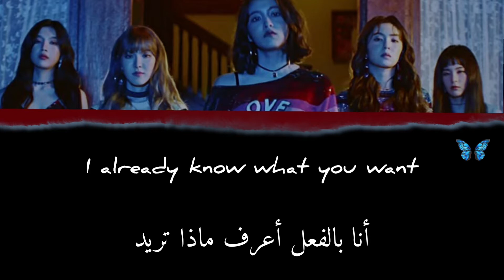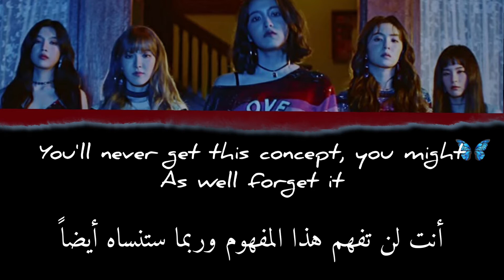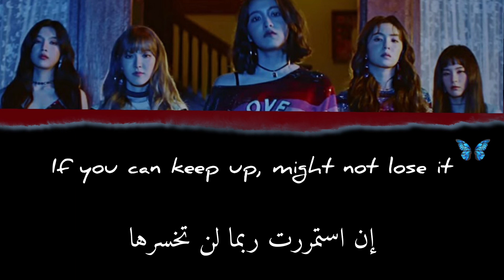Red Velvet - Peekaboo ( DEMO. Ver. نسخة الديمو ) Arabic Sub مترجم